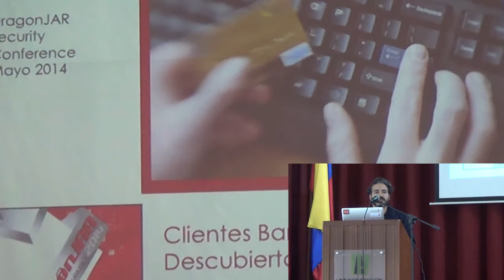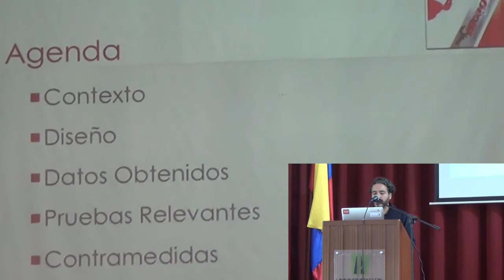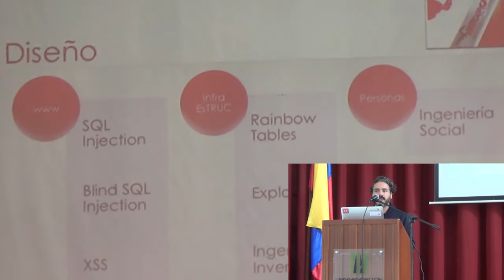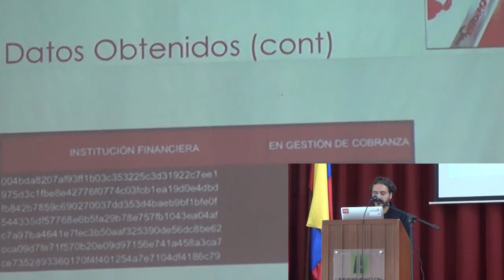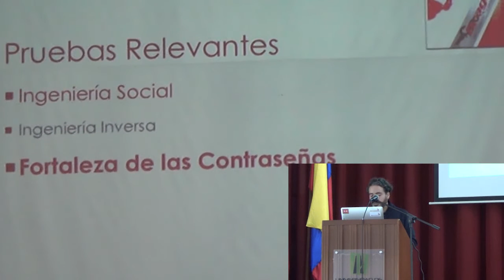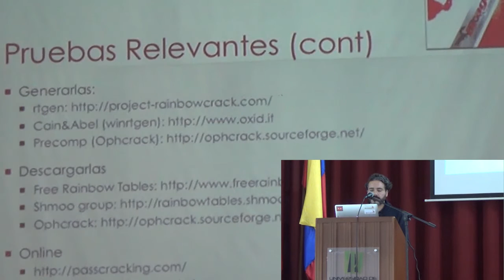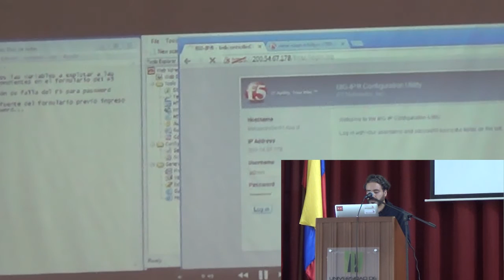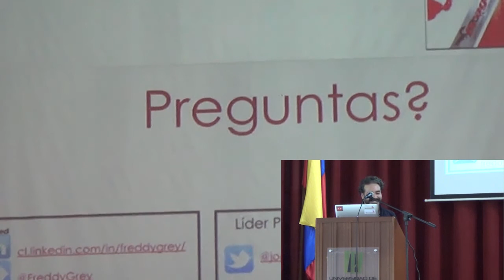Clientes Bancarios al Descubierto... y a la mano - Freddy Grey - DragonJAR Security Conference 2014